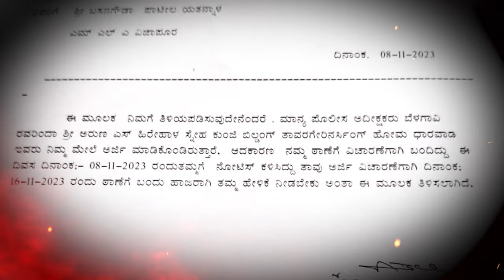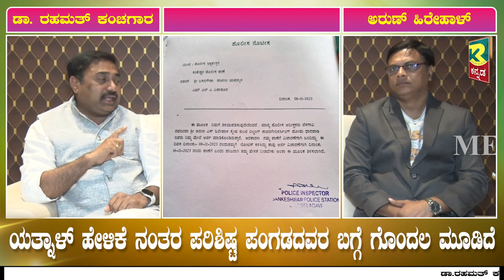ಹುಬ್ಬಳ್ಳಿ : Second Face | RIGHT KLICK | ಬಂಧನ ಭೀತಿಯಲ್ಲಿ ಯತ್ನಾಳ್